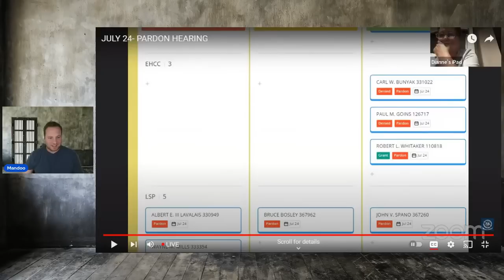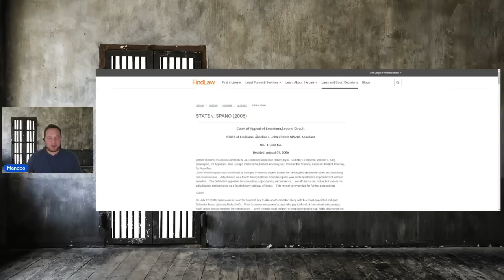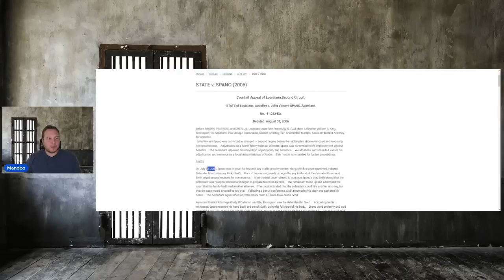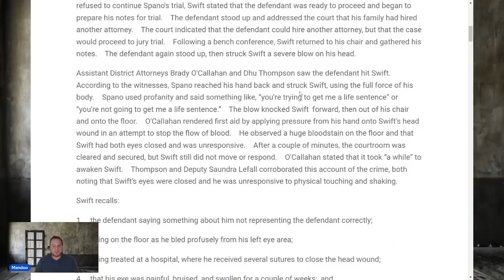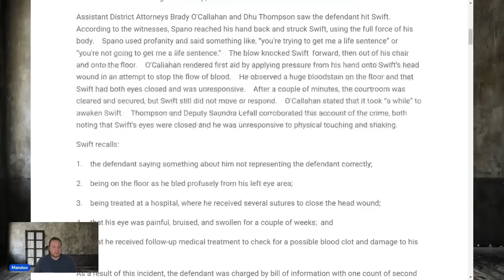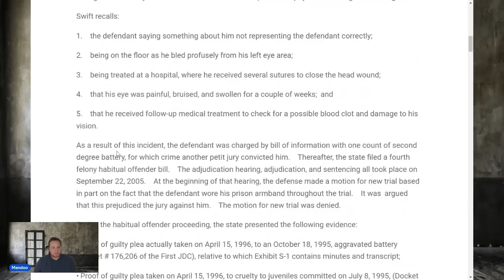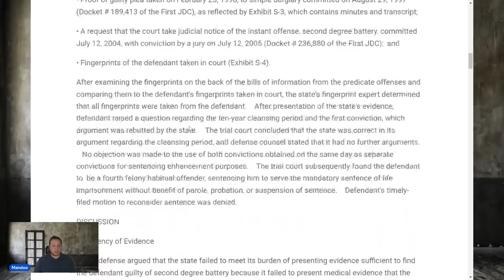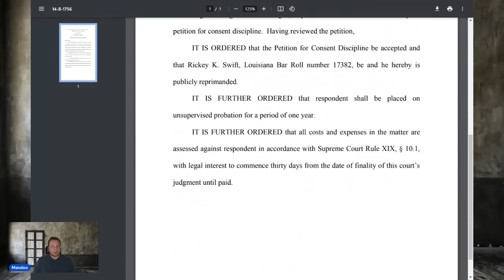Given a life sentence after he knocked his attorney unconscious in court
John V Spano DOC # 367260